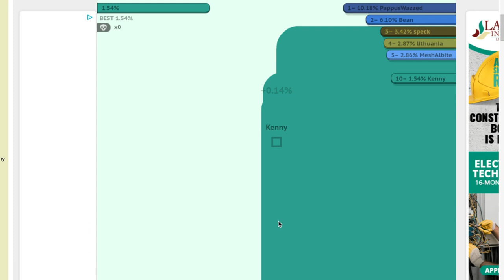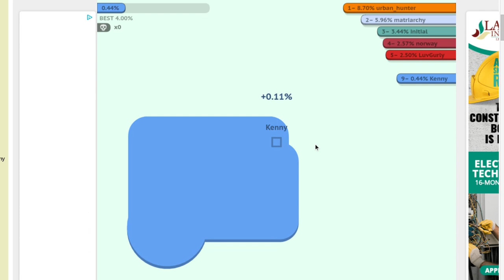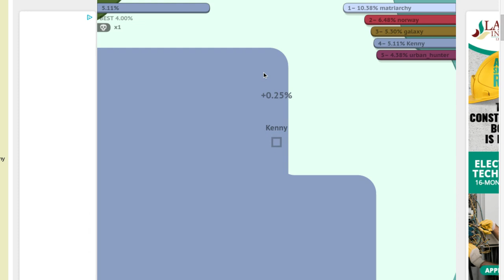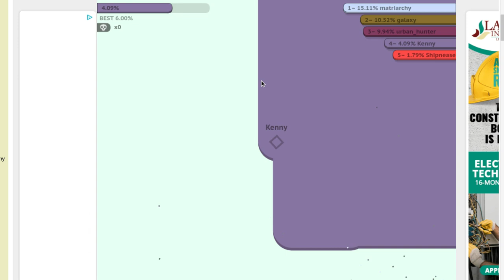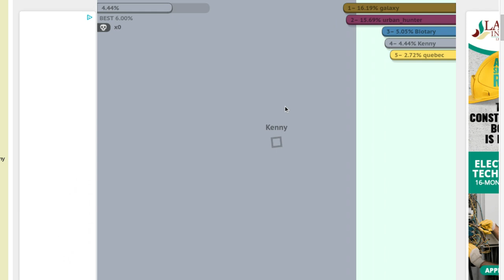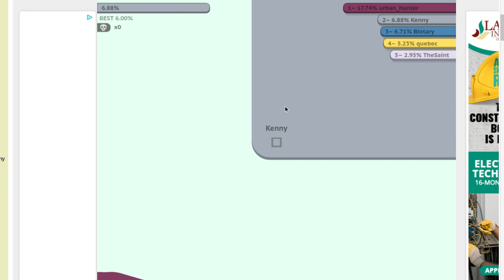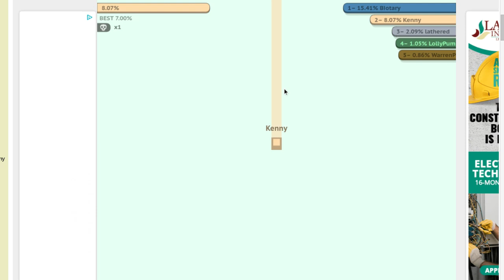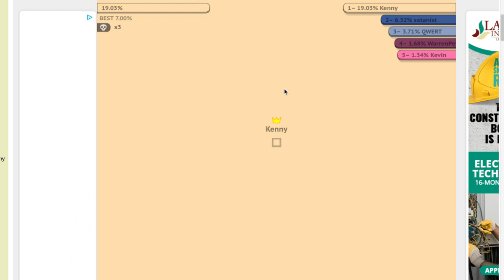Can I get on the Leaderboard in Paper.io 2